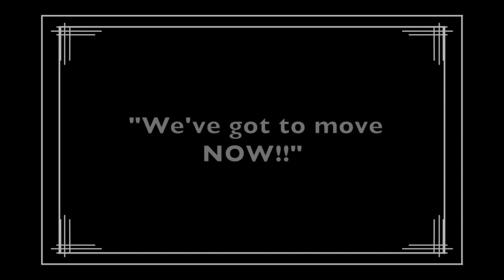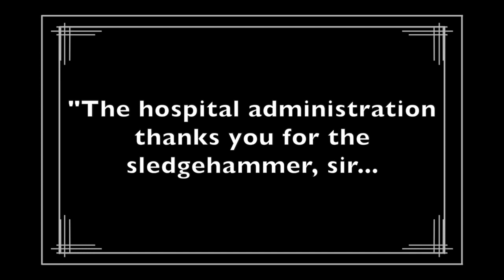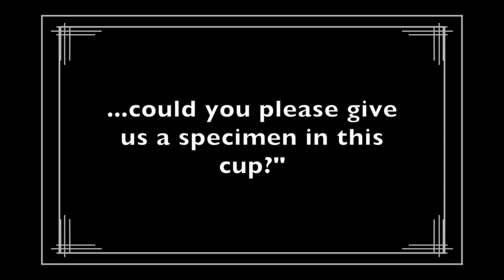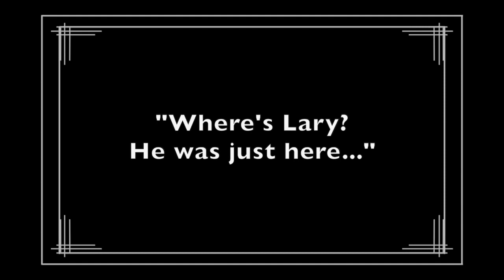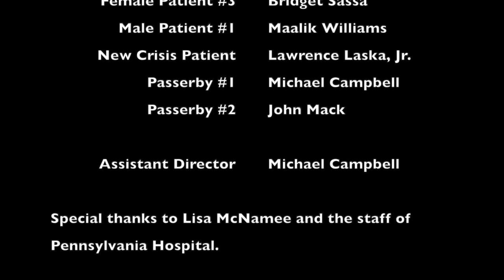The Keystone Nurses: Moving Day!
The Keystone Nurses: Moving Day! is the second in a series that has been produced in homage to the comic genius of The Keystone Kops. In this episode, The Keystone Nurses prepare to move their psychiatric emergency room ("Crisis Center") from one building to the other. On the way, they lose a few patients.